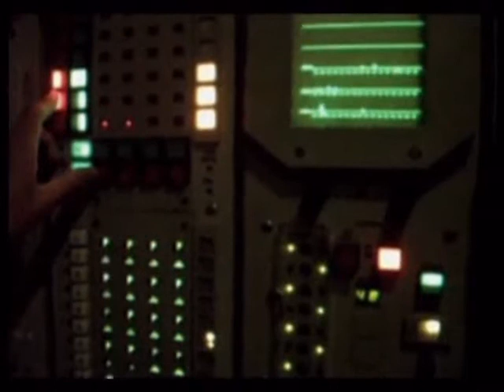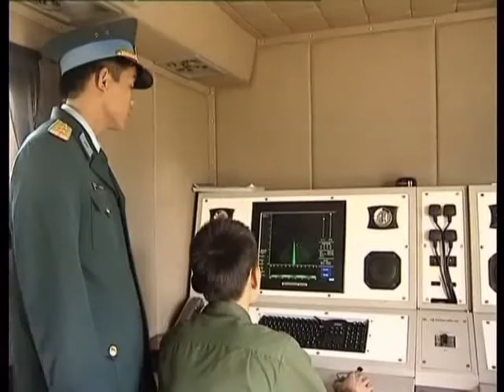Không quân Việt Nam_PRO.flv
Vài hình ảnh về các binh chủng thuộc quân đội Việt Nam, sau 35 năm giải phóng đất nước đã đổi thay rất nhiều, được trang bị vũ khí hiện đại hơn nhằm phục tốt cho công cuộc bảo vệ an ninh Tổ quốc.